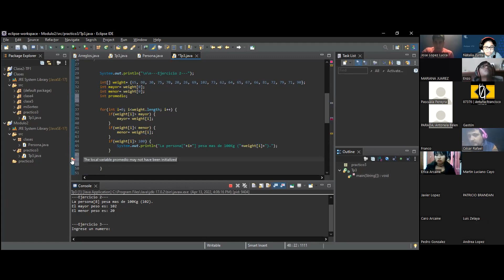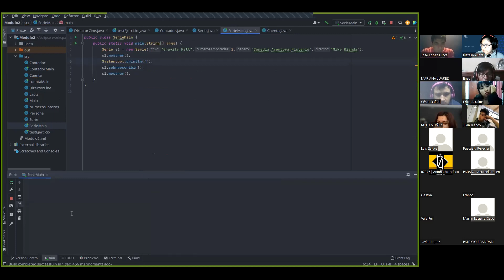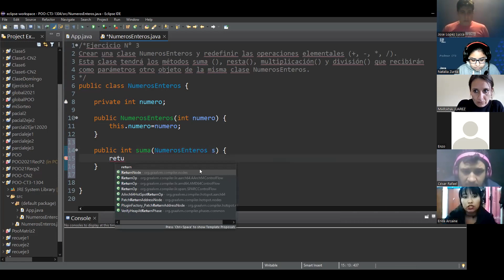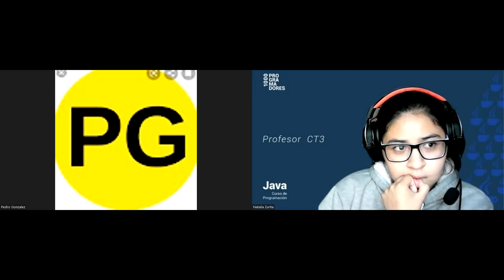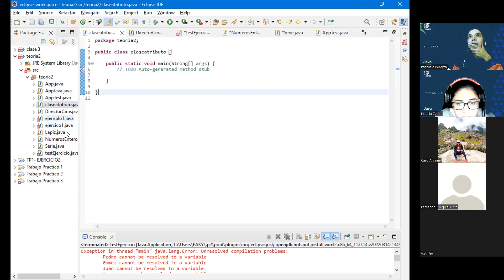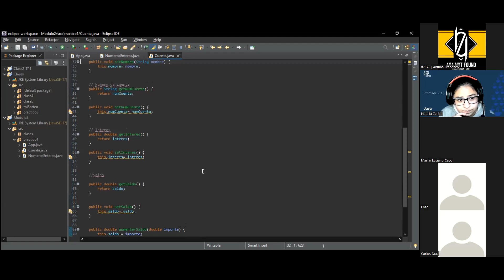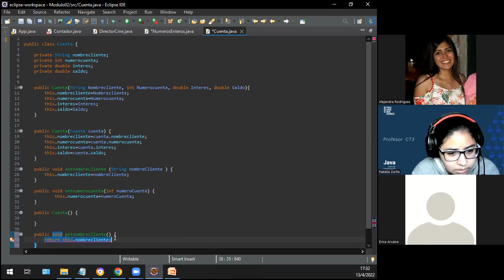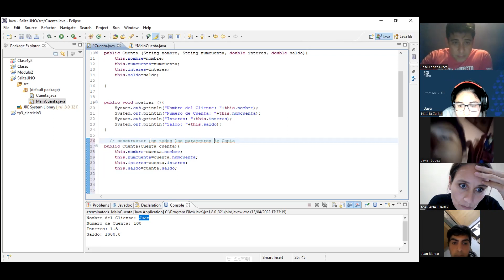Clase N°8 - Comisión N°CT3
Modulo Nro. 2
Profesora: Natalia Zurita
Lunes y miércoles de 16 a 18hs.